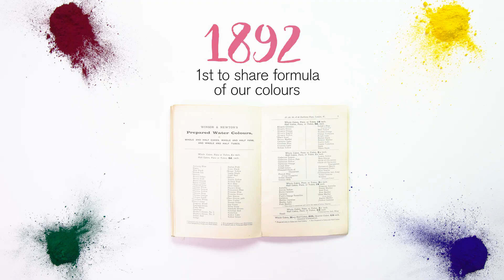Professional Water Colours| Water Colour Perfection | Winsor & Newton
Since 1835 we’ve focused on enhancing artists’ work with an innovative approach to materials, and our Professional Water Colours are no exception. Dedicated to the pursuit of perfection, we believe every moment of inspiration needs to be brought to life.